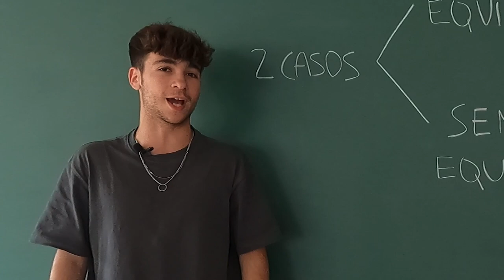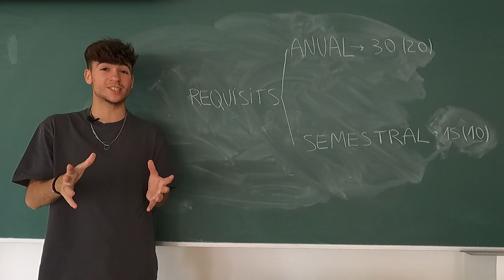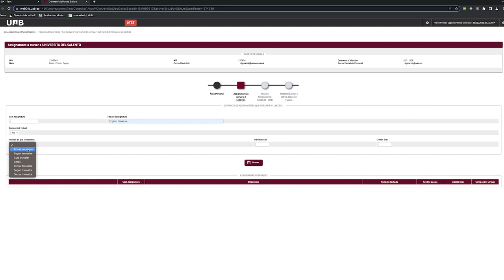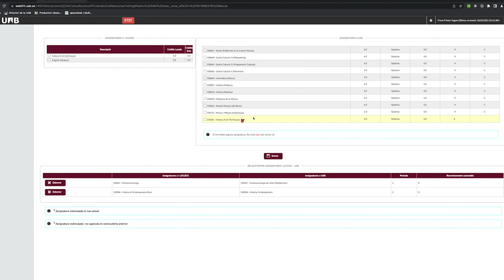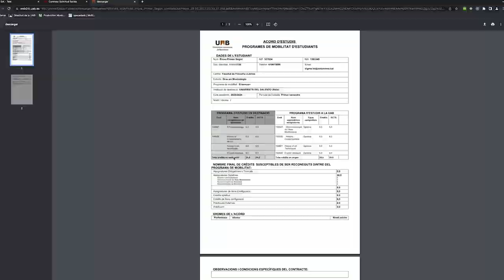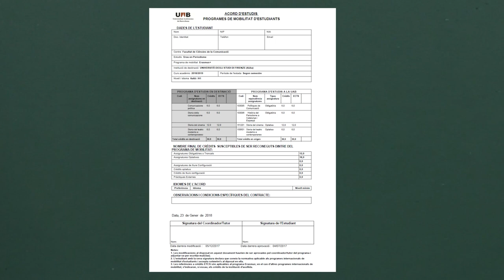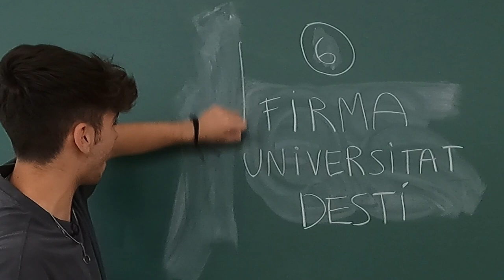Learning agreement - Visites al Campus T3 (Erasmus Edition), amb l'Àlex Figueruelo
En aquest capítol l’Àlex explicarà als alumnes tots els requisits i passos que s’han de tenir en compte per fer el "learning agreement", document en el qual, alumne i tutor d’intercanvis, decideixen quines assignatures farà aquest a la universitat de  destí.